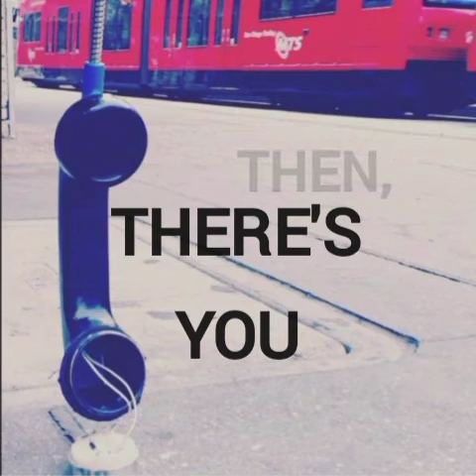INFLUENCER (full album)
Track Listing:
1. Baby's Out Runnin' Round/Intro
2. A Failure to Communicate  (1:48)
3. La Jolla  (5:22)
4. Downright Wretched  (6:12)
5. For Good Measure (7:42)
6. The 2nd Gilded Age (8:48)
7. Here in 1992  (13:48)
8. After the Gala  (15:55)
9. Close the Deal  (17:27)
10. And Then, There's You  (20:05)
11. Go Franzia Go!  (22:42)
12. Your Woman Looks Embarrassed  (24:25)
13. Fentanyl  (26:28)
14. Too Easy feat. Matlock  (28:05)
15. A 143 Page  (30:53)
16. Fritz The Cat  (32:10)
17. about:blank  (33:38)
18. This Game of Adjustments  (34:36)
19. The Block is Haute  (38:20)
20. When Your Heart's in It  (39:52)

Lowdown · Boz Scaggs

Fade Into Light

Composer  Lyricist: David Paich
Composer  Lyricist: Boz Scaggs

SONG
Mad Scientist
ARTIST
The Large Professor
ALBUM
LICENSES
The Orchard Music (on behalf of Paul Sea Productions); LatinAutorPerf, Polaris Hub AB, CMRRA, ARESA, SOLAR Music Rights Management, and 6 Music Rights Societies

SONG
Scenario (Remix)
ARTIST
A Tribe Called Quest
LICENSES

She's My Love Thang · Ralph Tresvant

Ralph Tresvant

Producer: Jimmy Jam
Producer: Terry Lewis
Producer: Jam & Lewis
Composer  Lyricist: James Harris
Composer  Lyricist: Terry Lewis

Turn Your Love Around · George Benson

The George Benson Collection

Backing  Vocals: Bill Champlin
Trombone: Bill Reichenbach
Unknown: Bob Krasnow
Backing  Vocals: Carmen Twilley
Trumpet: Chuck Findley
Synthesizer: David Foster
Bass  Guitar: David Paich
Synthesizer: David Paich
Flute, Saxophone: Gary Herbig
Lead  Vocals: George Benson
Acoustic  Piano: Jai Winding
Electric  Piano: Jai Winding
Guitar, Synthesizer: Jay Graydon
Producer: Jay Graydon
Drums: Jeff Porcaro
Arranger, Horn, Trumpet: Jerry Hey
Co- Ordinator  Production: Marcie Gorman
Cymbals: Mike Baird
Unknown: Mike Reese
Backing  Vocals: Venette Gloud
Writer: Bill Champlin
Composer: Champlin
Composer: Graydon
Arranger, Writer: Jay Graydon
Composer: Lukather
Writer: Steve Lukather

SONG: Top of the World
ARTIST: Kenya Gruv
ALBUM: Menace ll Society Original Motion Picture Soundtrack 1993

Time's Up · O.C.

Word... Life (Deluxe Edition)

SONG
Sky's the Limit (feat. 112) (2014 Remaster)
ARTIST
The Notorious B.I.G.
ALBUM
Life After Death
LICENSES
WMG (on behalf of Atlantic Records); ASCAP, ARESA, Abramus Digital, CMRRA, SOLAR Music Rights Management, LatinAutor - UMPG, UMPI, LatinAutor - SonyATV, UNIAO BRASILEIRA DE EDITORAS DE MUSICA - UBEM, LatinAutorPerf, Sony Music Publishing, BMI - Broadcast Music Inc., Spirit Music Publishing, and 13 Music Rights Societies

Keep On · D Train

Main  Artist: D Train
Producer: Hubert Eaves III
Music  Publisher: BMG Rights Management (UK)
Author: Burt F. Bacharach
Composer: Burt F. Bacharach
Author: Hal David
Composer: Hal David
Music  Publisher: New Hidden Valley Music Co.
Music  Publisher: Songs of Fuji Music